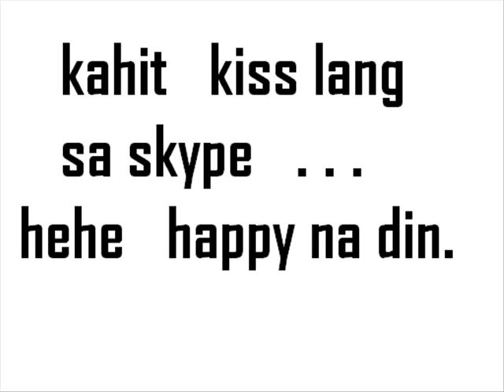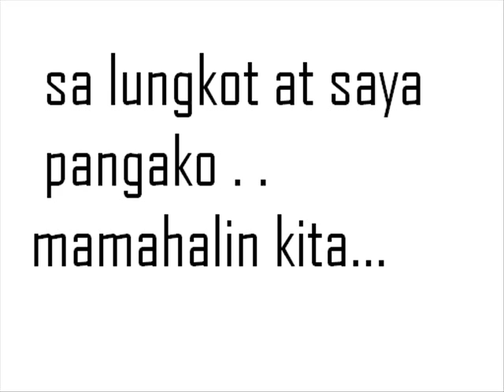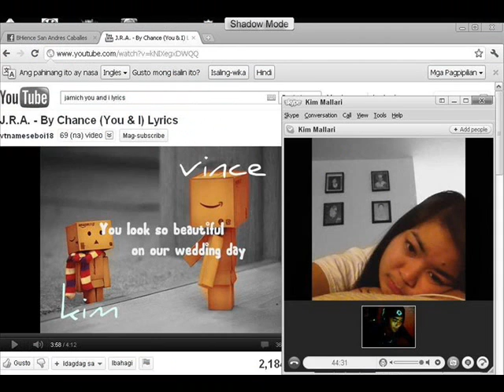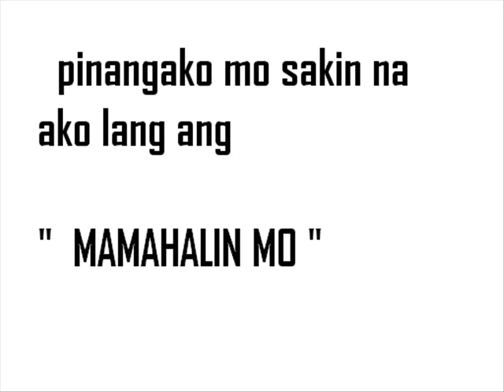simple way of saying i love you ..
happy monthsarry asawa co..mhal na mhal kita kim sogelio mallari...